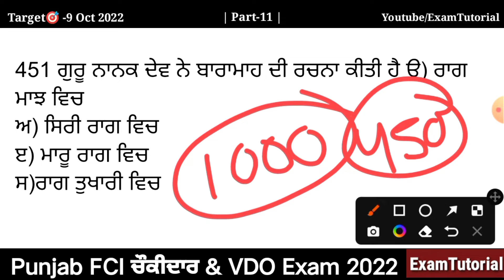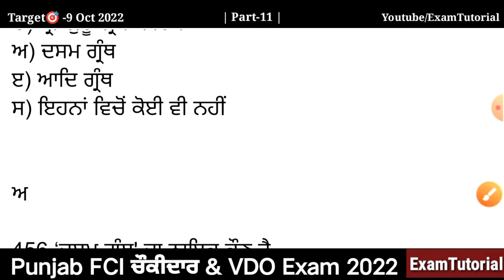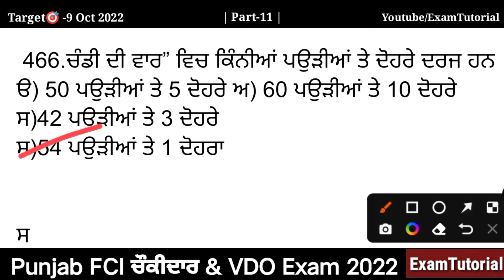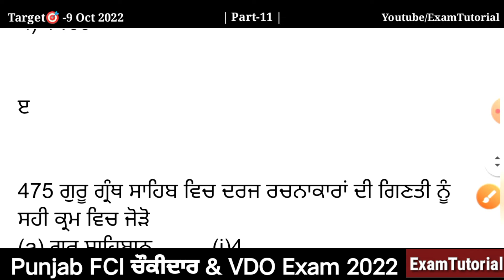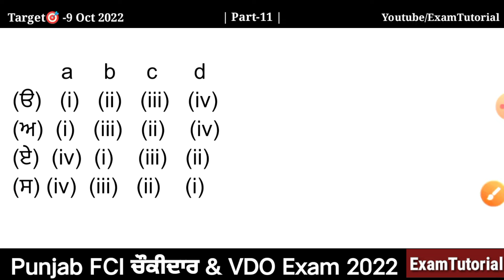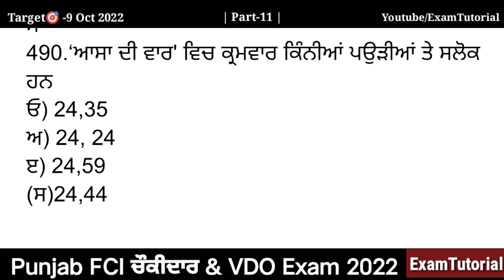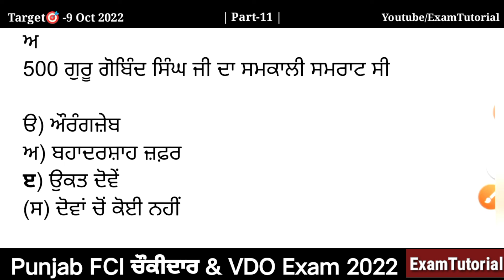1000+ Qus | 11-ਪੰਜਾਬ FCI-Watchman | last Reading 100% IMP QUS | Exam Prepration @ExamTutorial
1000+ Qus | 11-ਪੰਜਾਬ FCI-Watchman | last Reading 100% IMP QUS | Exam Prepration @ExamTutorial

Daily Uploading Time
08:00am - Daily Current Affair
09:00am - Indian Expresses Newspaper
10:00am - Indian Polity M. Laxmikanth

It's Your Beloved  Munish Bhagat